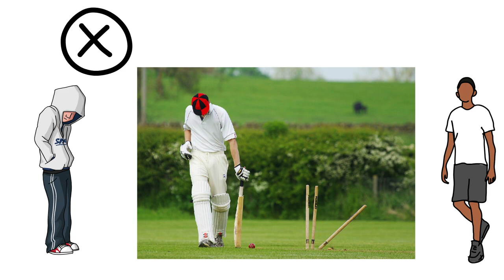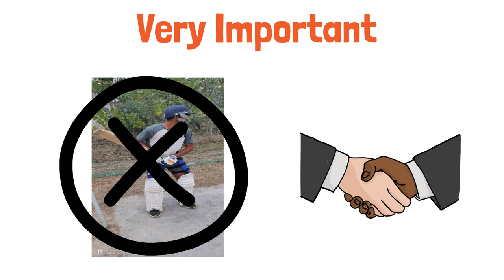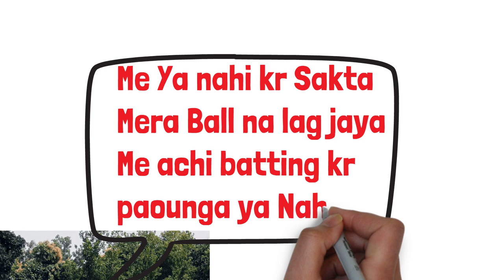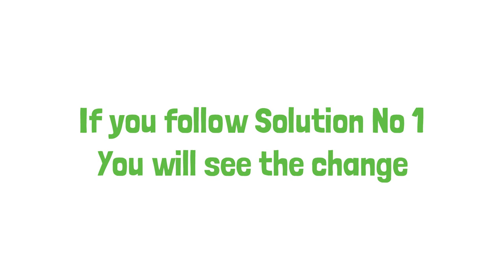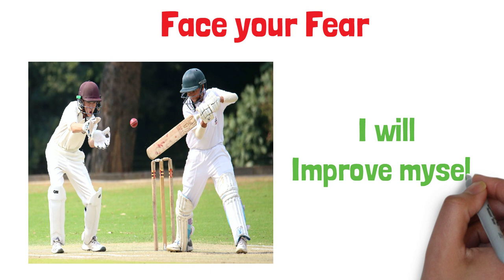How to Face fast bowlers in 2024 | How to bat against fast bowlers in Hindi [Fear of Fast Bowler]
In this video, you will know, How to bat against fast bowlers in 2024 | How to overcome the fear of fast bowling in Hindi.

So many batsmen ask the question about How to play fast bowler easily(फास्ट बॉलर को कैसे खेले).

In this video, we will discuss why you fear fast bowlers and the solution to this problem.

Basically, we will share 3 solutions/tips for this problem.

All the fear are in your mind if you work on your mindset your fear of fast bowlers will remove from your mind...

So please watch this video till the end to know how to bat against fast bowlers.

Buy our CRICKET KE FIRST STEPS BOOK👇
Meesho👇